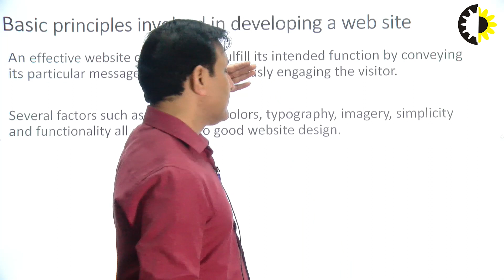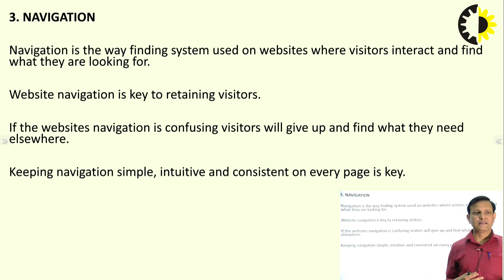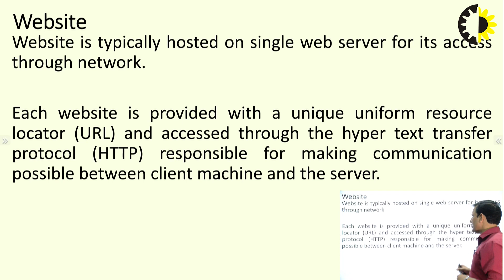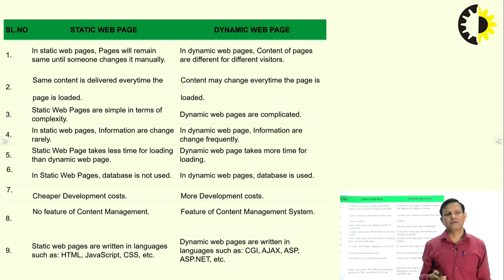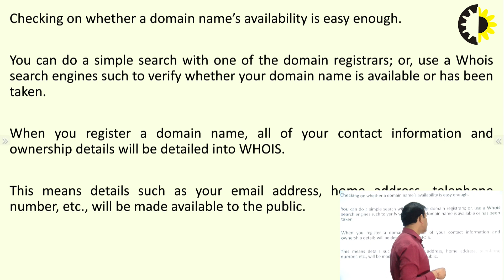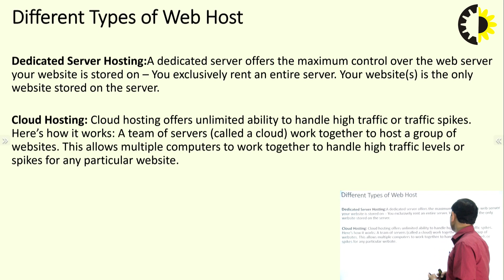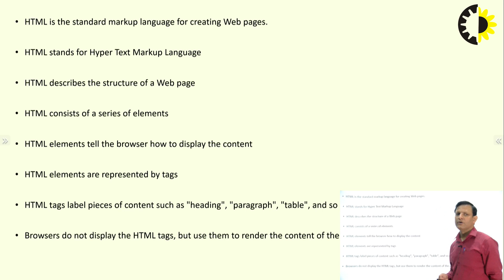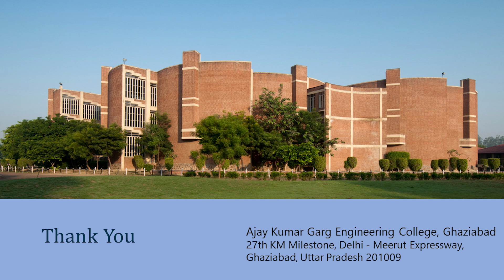''HTML Frame Work & Web Design Principle'' Web Design Lecture 01 By Mr Sumit Sharma, AKGEC